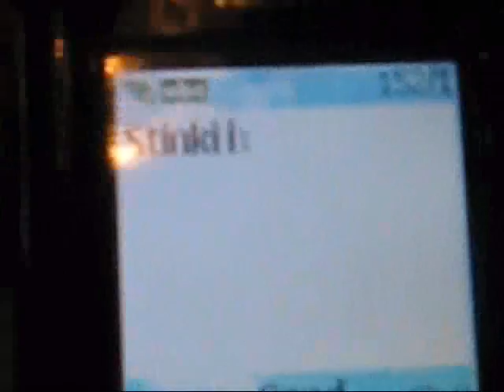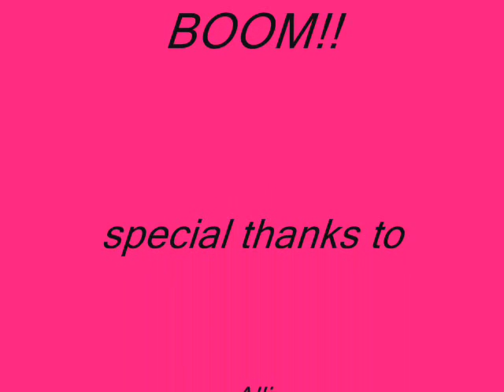A.K.A ADVENTURES! episode 1.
The A.K.A trio go out for lunch...include other random crap!
:DDD